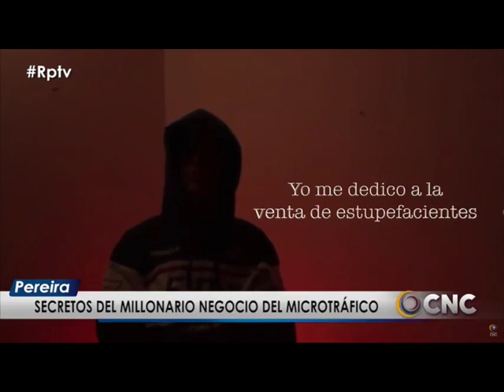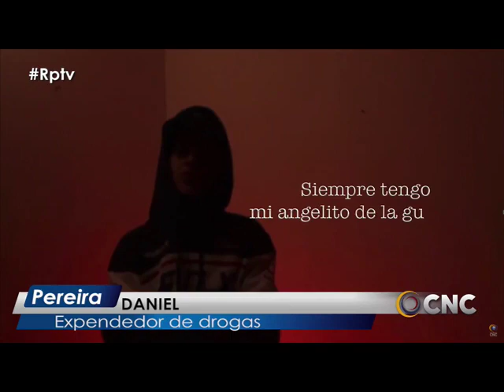Secretos del millonario negocio del Microtráfico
VÍA: CNC PEREIRA